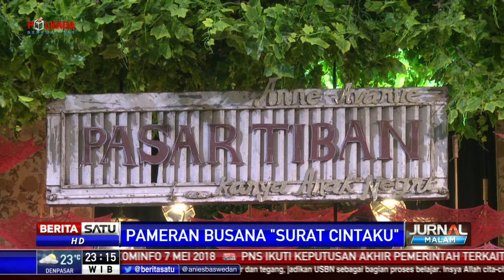Anne Avantie Gelar Parade Busana Bertema Surat Cintaku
Anne Avantie menyelenggarakan parade busana dengan tema surat cintaku. Acara juga menggelar Pasar Tiban yang tidak hanya menjual kebaya dan batik karya Anne Avantie namun menyuguhkan makanan dan permainan tradisional.

Facebook.com/BeritaSatuTV
Youtube.com/BeritaSatu